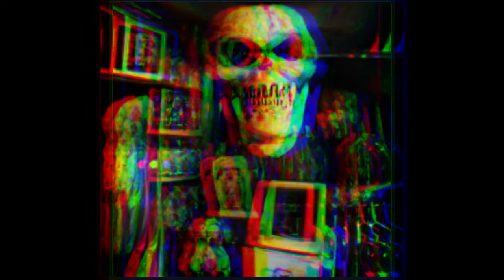Museum der Erinnerungen – Direktionswechsel Teil 2/7 creepypasta grusel horror geschichte deutsch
Dieser Kanal ist für euch Leute, die gerne Horror Geschichte hören Horror Creepypast- Paranormal Geschichten ich wünsche euch viel spaß und hoffe euch gefällt es, lasst mir gerne ein Abo da wird kurz Geschichten und auch längere Geschichten geben, wünsche euch viel spaß und lasst mir gerne Kommentare da. Es gibt Zwei - Drei mal in der Woche Neue Geschichten.🍿🍿🍿🍿

Zum Selber nach Lesen Immer auf den neusten stand sein und die neusten Videos nicht verpassen dann komm in die WhatsApp Gruppe und teile mit deinen Freunden die gerne Creepypasta hören